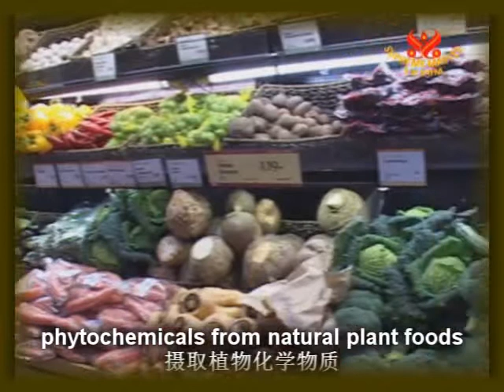How to protect your precious health - Joel Fuhman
Lecture from Dr. Joel Fuhrman - He is called the "doctor of doctors" in the USA, and his long-term best-selling books are very popular here. He has influenced many nutritional studies, as well as the vegetarian movement.
National Health Association
Advisory Panel,
Physicians Committee for
Responsible Medicine
Nutrition Export,
Author, USA. Vegan